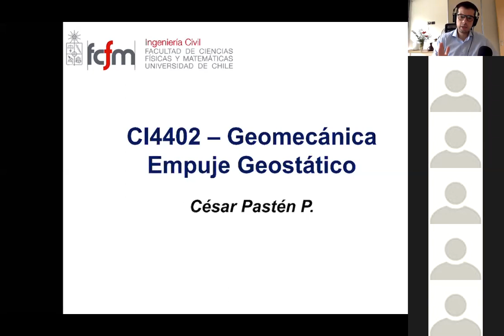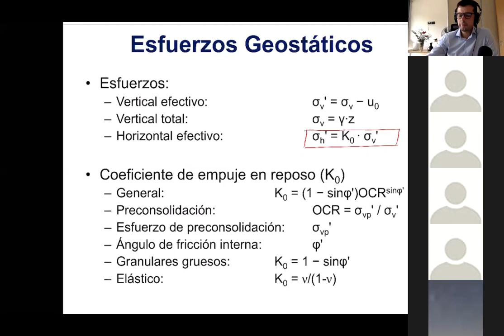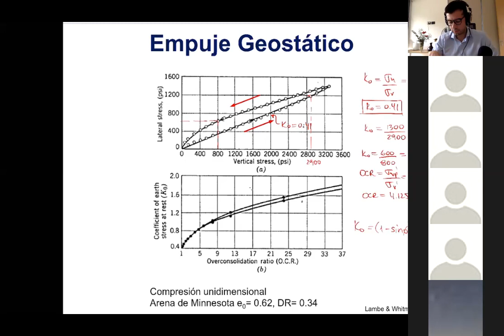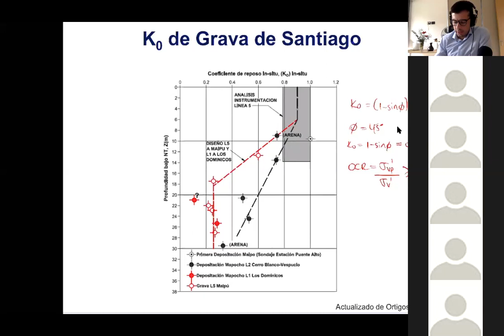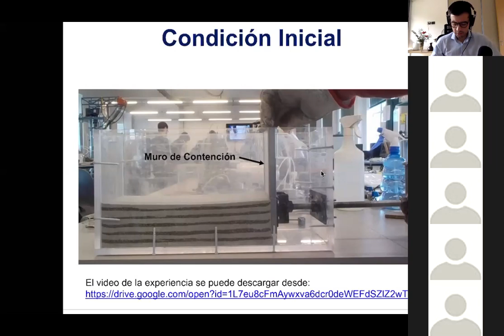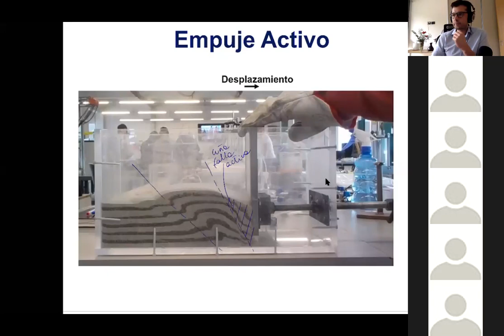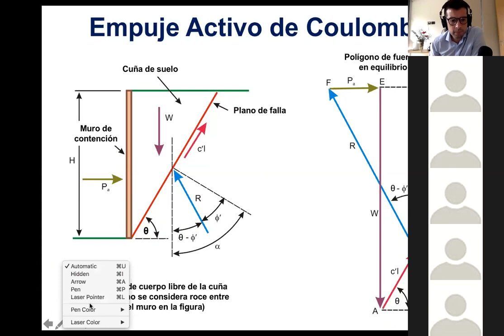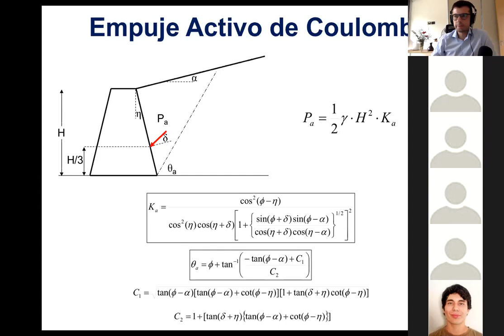Geomecánica CI4402 2020-10-27 Empujes de Coulomb